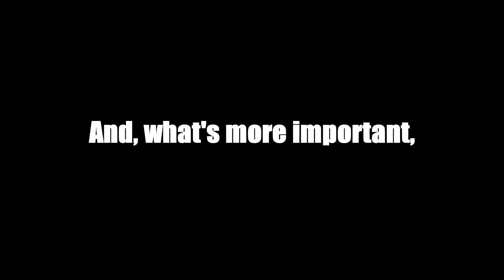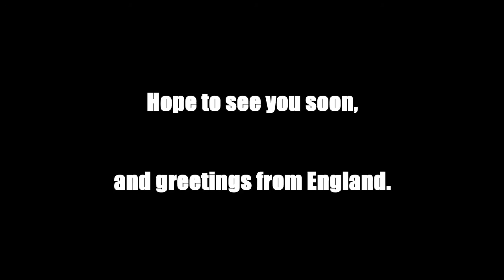Fare The Well Poland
I had a small farewell party, and I finally  have possibility to upload it!
Thank you all for coming, and I hope to see you soon!  :D